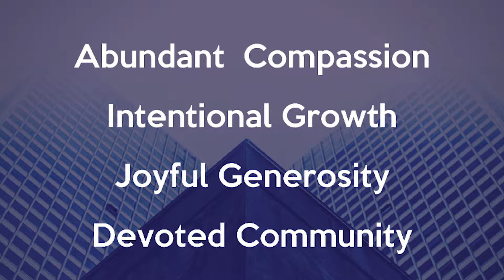Generations: Intentional Growth - Pastor Kellen Smith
715 North Carlton Avenue, Wheaton, Illinois 60187